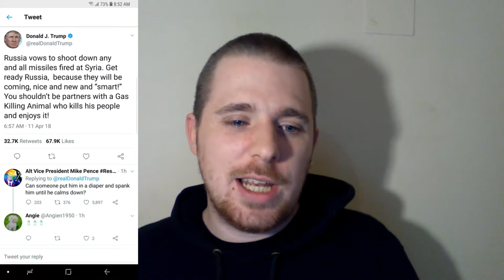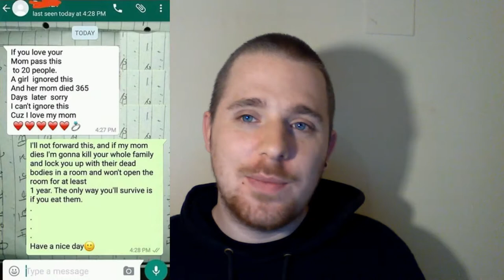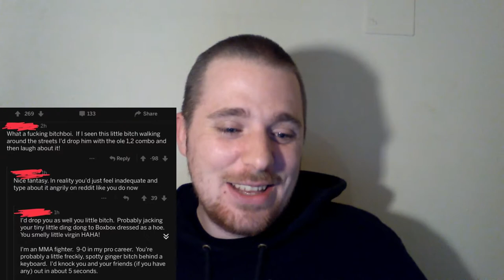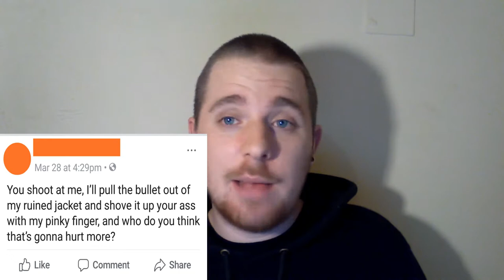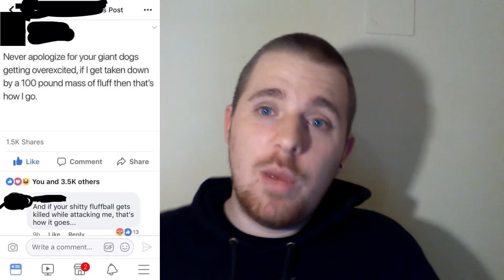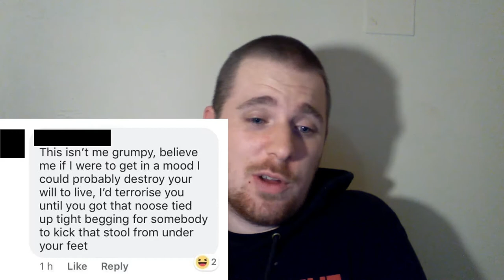Hench Specimens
Searching on Reddit for a different thing I came across these Hench Specimens and had to make this video I hope you enjoy